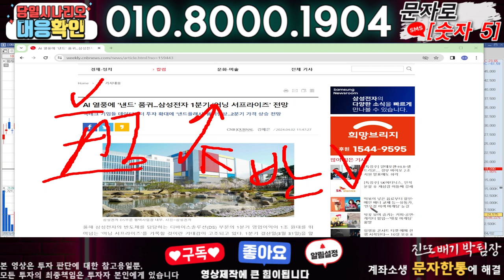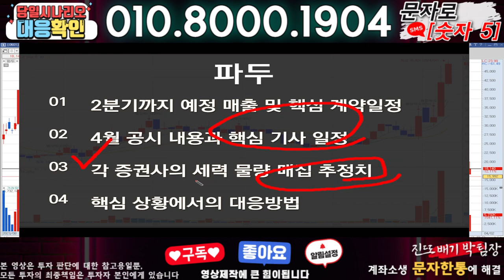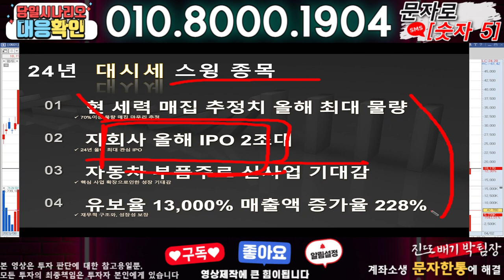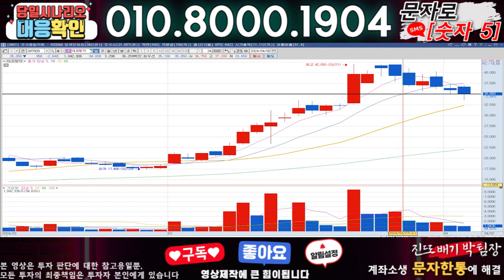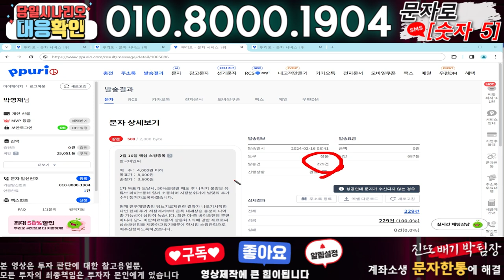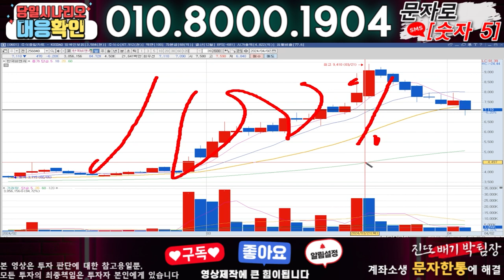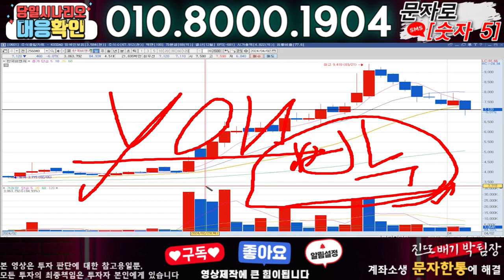파두 ) 3분전 기습속보-공식입장발표!! 무슨일인가?